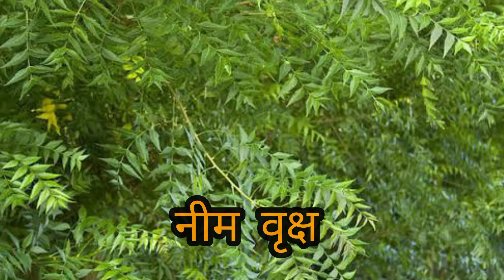जीवन से निराश हैँ, और अपना दुर्भाग्य समाप्त करना चाहते हैँ तो करिये बस यह एक व्रतऔर पूजन🙏🏻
इस वीडियो मे tryodashi व्रत के चमत्कार और लाभ के बारे मे बताया गया है. यह कथा भविष्य  पुराण मे आती है जब श्री कृष्णा और युदिष्ठिर जी का संवाद हुआ था, तब श्री कृष्ण जी ने युदिष्ठिर जी को बताया की tryodashi व्रत करने से संतान प्राप्ति,इक्षापूर्ती, दुर्भाग्य नाश, और दुर्गन्ध नाश होता है.

tryodashi के दिन सूर्य भगवान की पूजा अर्चना और व्रत करने से तथा, लाल कनेर, सफ़ेद आक, और नीम के पेड़ की पूजा अर्चना करनी चाहिए.

एकादशी व्रत पार्ट 1

एकादशी व्रत पार्ट 2

गंगा दशहरा कथा 1

गंगा दशहरा 2

Why Trayodashi vrat is done?

What is the importance of Trayodashi?

What Trayodashi fast?

On which day is Trayodashi

Pradosh Vrat benefits

Pradosh Vrat June

म्यूजिक क्रेडिट.

Music credit...